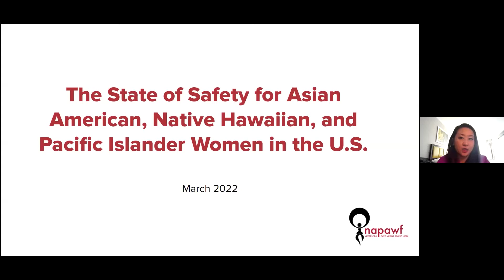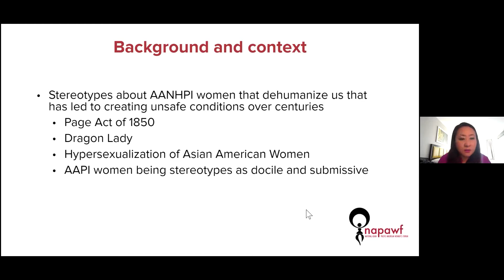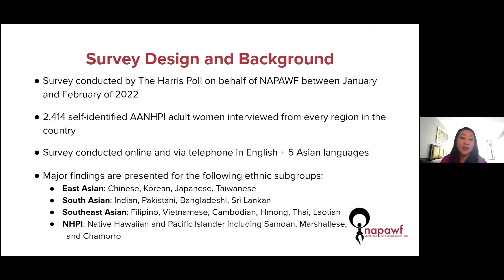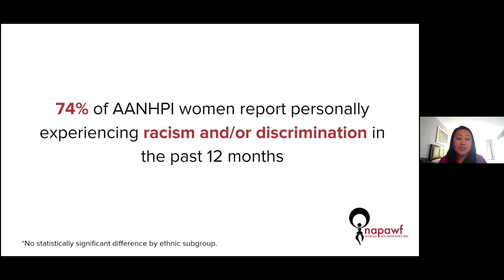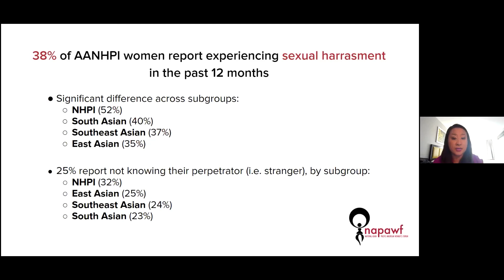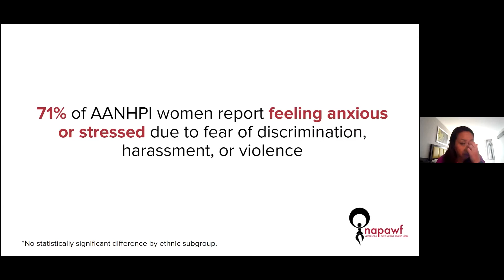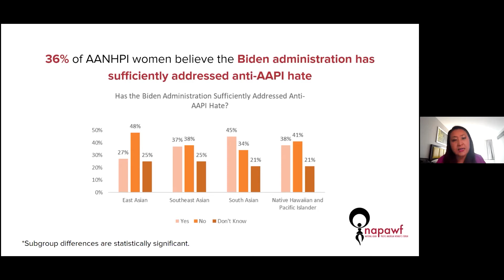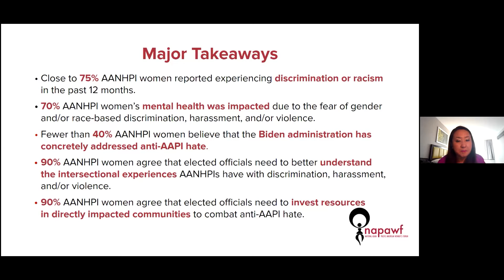Briefing: State of Safety for Asian American, Native Hawaiian, and Pacific Islander Women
The National Asian Pacific American Women's Forum (NAPAWF) and Senator Tammy Duckworth host a community briefing and timely conversation on the state of safety for Asian American, Native Hawaiian, and Pacific Islander (AANHPI) women.

NAPAWF’s latest report spotlights the experiences of Asian American, Native Hawaiian, and Pacific Islander (AANHPI) women with discrimination, harassment, and violence. With 74 percent of AANHPI women reporting to have experienced racism and/or discrimination in the past year, the results are a sobering reflection of the current state of safety for AANHPI women in every region of the country. Additionally, more than half, or 53 percent identify a stranger as the perpetrator, and 47 percent report experiencing racism and/or discrimination in a public space, such as restaurants and shopping centers.